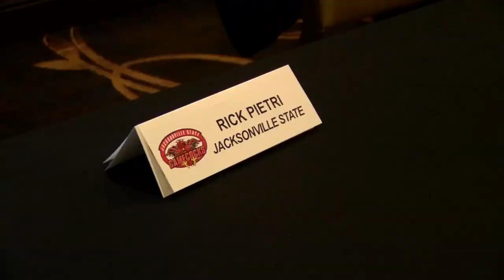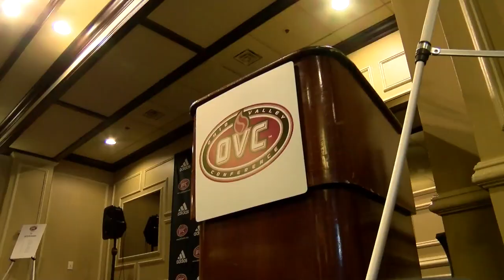2015 OVC Basketball Media Day Recap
The Ohio Valley Conference hosted its annual Basketball Media Day event in Nashville on Monday. OVC intern Wayne Wanzor produced this report to highlight some of the days activities. The 2015-16 regular season tips off in just three and a half weeks.